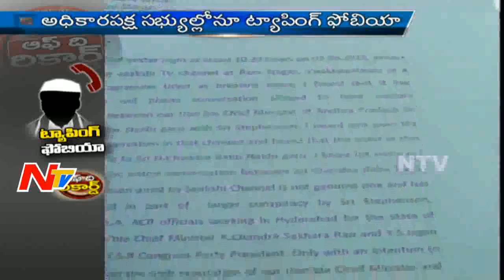Politicians Fear with Phone Tapping - Off The Record